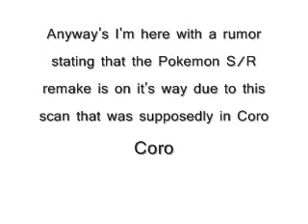Pokemon Sapphire and Ruby Remakes coming soon?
YES I'M BACK! And it feel's so damn good! Thank you for everyone who has stuck by me through the dry season of Pokemon news, but I'm here with a bit of good news! Upload later on the Pokemon expo on December 17 as well!